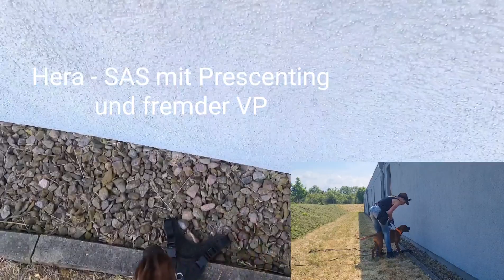Überlagerter Trail - alte/frische Spuren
Die beste Übung ever, wenn wirklich alle Teilnehmer bereits kreuz und quer über den Trail gelaufen sind und dein Team kurz darauf am frischesten Geruch arbeiten soll.

Keine ganz einfache Aufgabe für einen "Anfängerhund", aber Hera hat es gerockt. Trotz Wind und schon recht hohen Temperaturen.

Der 1. Trail war ein ganz normaler Start ohne Anreiz und mit völlig fremder VP. Eine zusätzliche Herausforderung, zumindest in unserer menschlicher Vorstellungskraft.
Im Anschluss folgte natürlich ein Intensity quer über die offene Fläche.

Tolles, erfolgreiches Trailtraining mit Spaßfaktor hoch zehn.